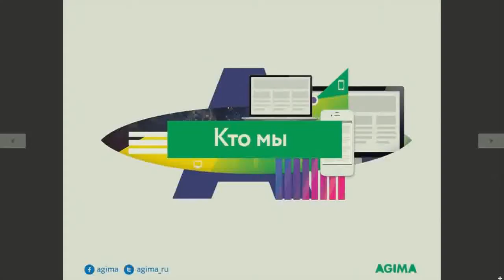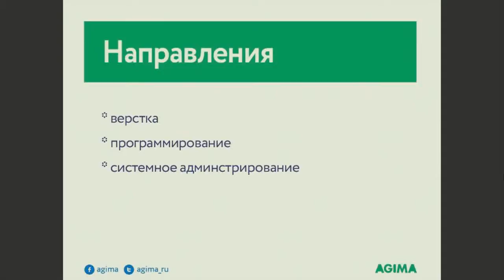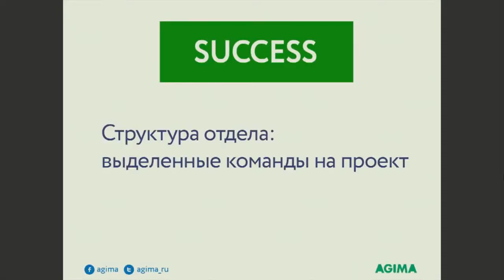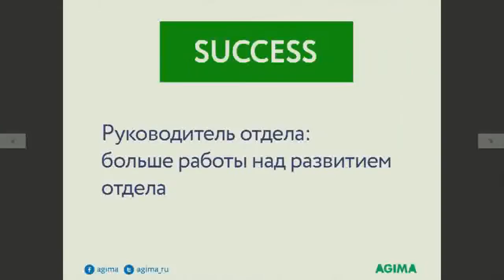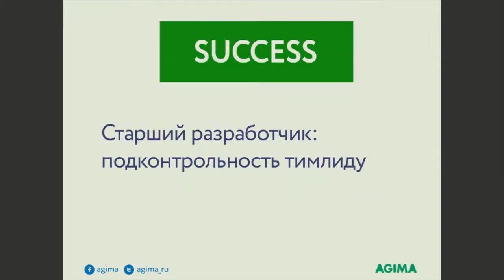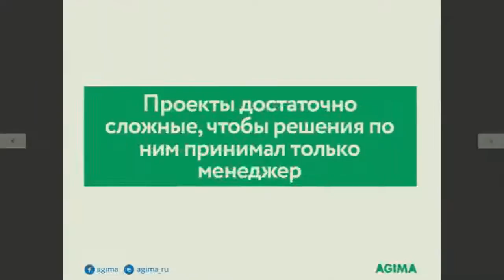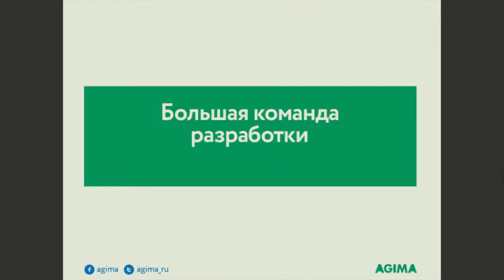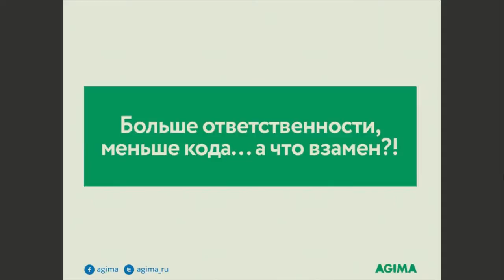Организация эффективного отдела разработки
Как в компании AGIMA устроен отдел разработки, рабочие процессы, а также  Андрей Рыжкин поделится своим опытом организации эффективного отдела разработки.

AGIMA, руководитель отдела разработки и технический директор